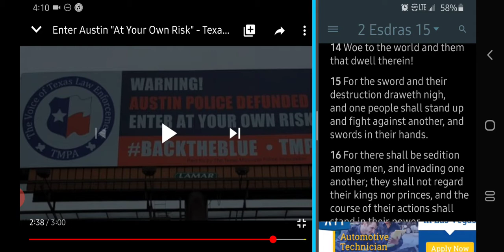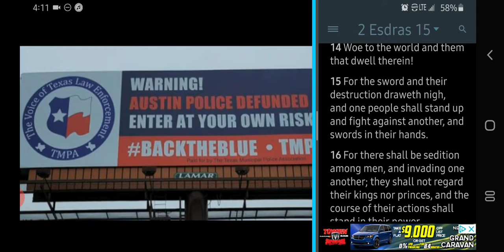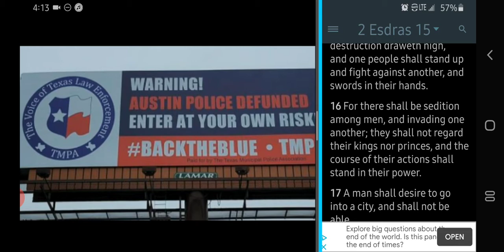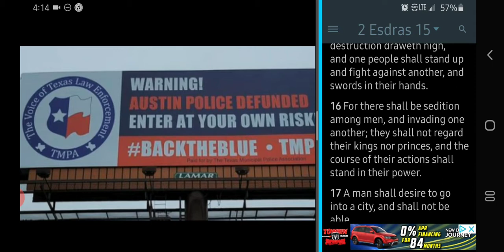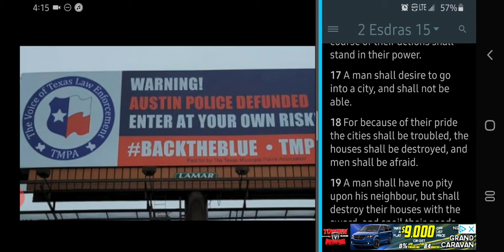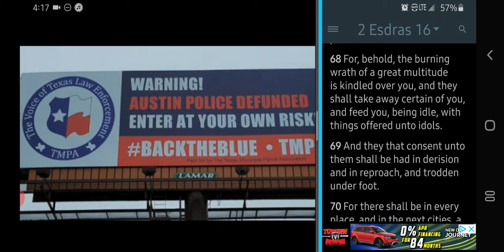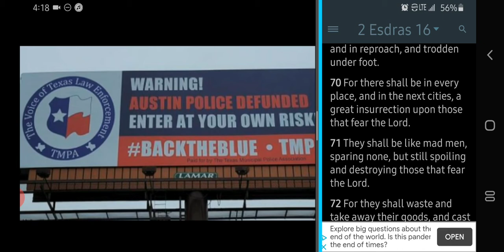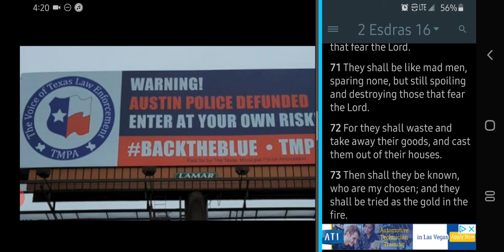What Defunding These City's Police Will Lead To